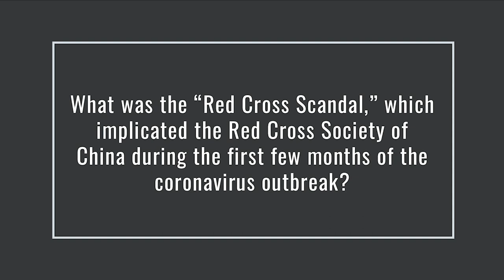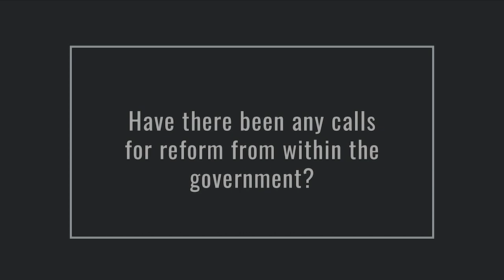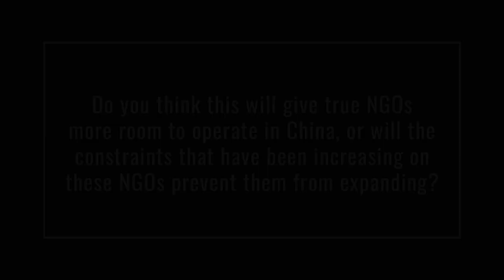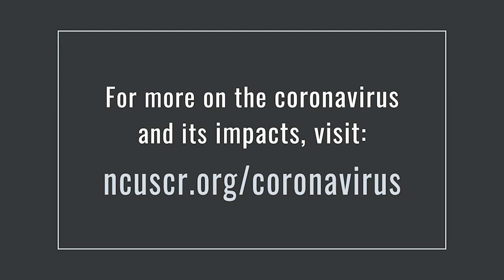Coronavirus Social Impact: The Red Cross Society of China Scandal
This episode is part of the National Committee's Coronavirus Impact Series

The coronavirus outbreak has prompted a wave of civil engagement in China, as well as intense responses from a type of institution unique to China: government-organized non-governmental organizations (GONGOs). Professor Bin Xu analyzes the role of one such organization, the Red Cross Society of China, and explains the questions of transparency and corruption that have surrounded it since its coronavirus relief activities began.